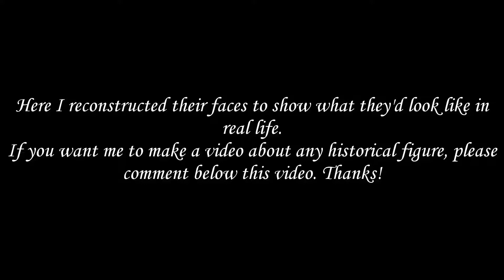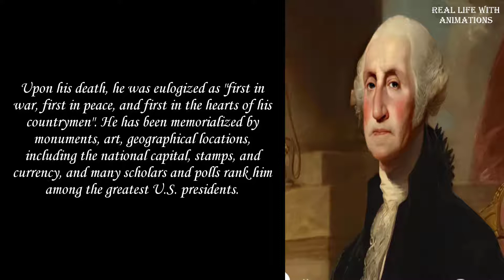How The George Washington Looked in Real Life With Animations - President Documentary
George Washington was born on February 22, 1732, at Popes Creek in Westmoreland County, Virginia, and was the first of six children of Augustine and Mary Ball Washington. His father was a justice of the peace and a prominent public figure who had four additional children from his first marriage to Jane Butler. The family moved to Little Hunting Creek in 1735.
Three years later in 1738, they moved to Ferry Farm near Fredericksburg, Virginia on the Rappahannock River. When Augustine died in 1743, Washington inherited Ferry Farm and ten slaves; his older half-brother Lawrence inherited Little Hunting Creek and renamed it Mount Vernon.
Washington did not have the formal education his elder brothers received at Appleby Grammar School in England, but he did learn mathematics, trigonometry, and land surveying. He was a talented draftsman and map-maker.